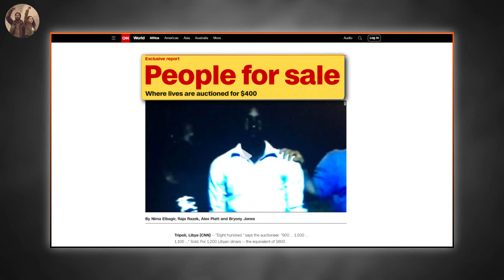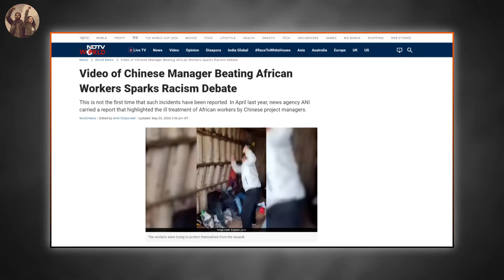The Shocking Truth That Black Slavery Is Alive In 2024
0:00: ⛓️ The ongoing exploitation and sale of humans in modern slavery across various regions.
1:17: From Libya to Congo to Bangladesh, individuals are subjected to inhumane treatment for economic gains.
4:02: 💔 Modern slavery disproportionately affects vulnerable populations in Africa, exacerbated by conflict and displacement.
4:58: Conflict and displacement in Africa have led to a breeding ground for exploitation by armed groups.
7:57: Root causes of modern slavery and lack of effective government action
8:57: Role of faith leaders in identifying and assisting victims of modern slavery